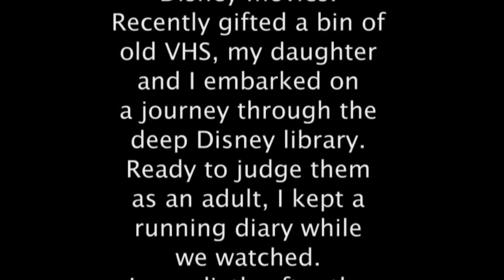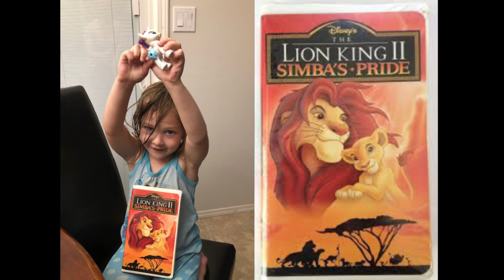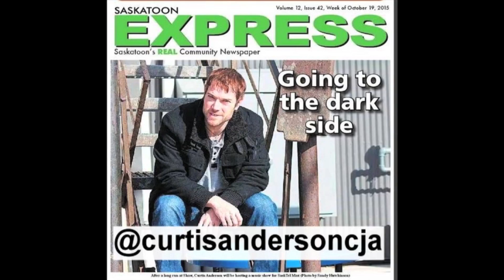SHDD Ep 54 - Lion King 2 : Simba's Pride - Stay at Home Disney Dad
How do you write the next chapter to one of the most successful movies Disney ever created? Is it even possible not to let the fans down? Should you even try?
Hey, the two constant punches against Disney from the general public are: 1-they have weak female characters and 2- all sequels suck.
I’m maybe half done this journey through the bins of VHS tapes but I feel like I’ve watch enough to know neither of these things are true.
Following the Lion King, however, is going to be a challenge and Lion King 1.5 (which I think came after this one?) was not one of the better “sequels” so fingers crossed for this one. I want it to be good?
I. think I have enough tapes in the bin to make it another year I don’t want to count but judging by the volume...this could be around the the halfway point for the segment.
For now, it’s full speed ahead to Ep 75.